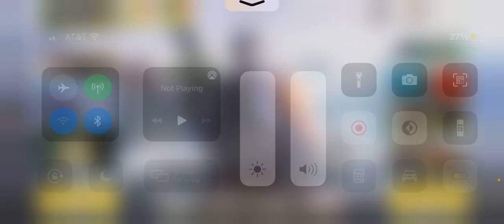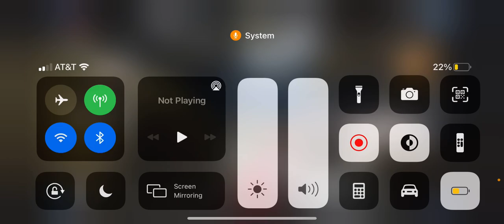Call of duty mobile #8